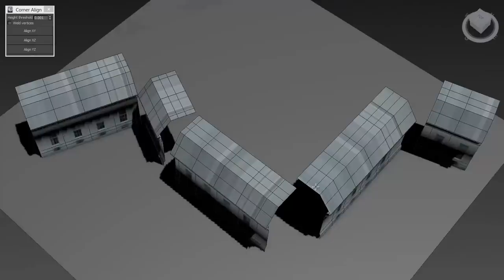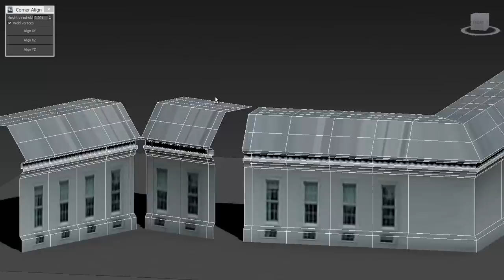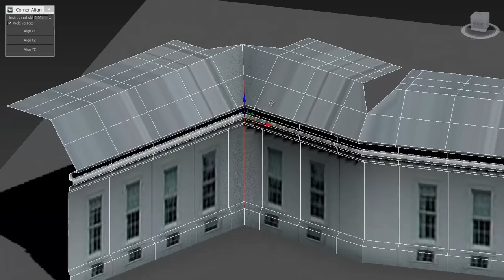miauu's Corner Align v1.mp4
miauu's Corner Align is a script for 3DS Max that allows you to create corners by connecting vertices or edges with few very easy steps.

This script is a part of miauu's Script Pack.